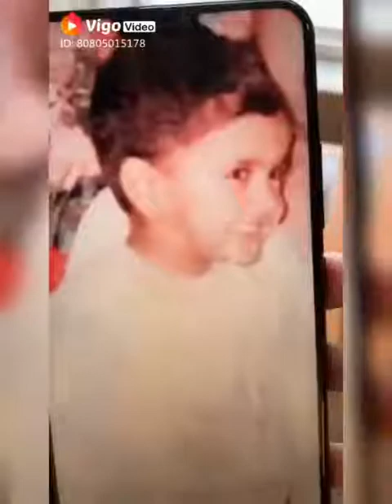New Tiktok viral video Riyaz faisu jannat Mahira sharma